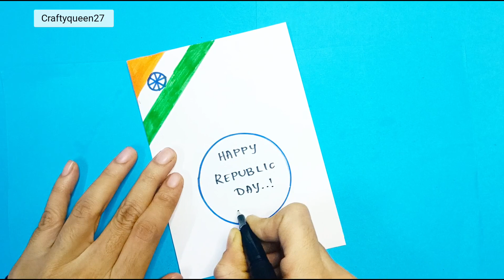DIY Republic Day Card 🇮🇳 simple and beautiful Republic day Card